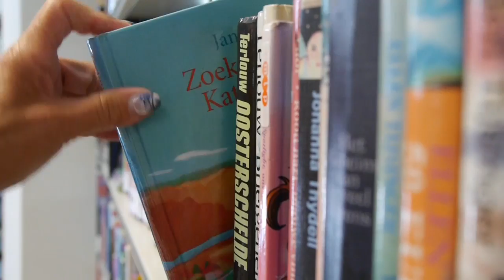WS Urmond voorzieningen